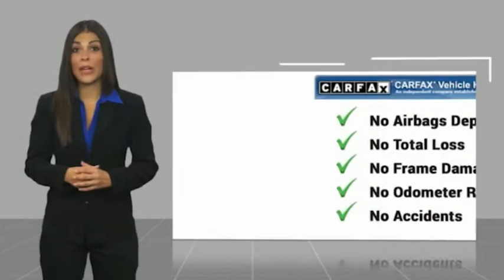2012 Acura TL Nixa MO 010433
2012 Acura TL SH-AWD - $9999

Modern Motorcars
1856 North Deffer Dr

AWD, Navigation, Sunroof, Backup Camera, Heated Seats, Tinted Windows, 18in Niche Alloy Wheels, and MORE!brbr-WE DELIVER IN 300 MILES FOR FREE! br-100% ONLINE TRANSACTIONS!br-Graphite Luster Metallic br-Ebony Leather Interior br-3.7L V6 SOHC VTEC 24V Engine br-6-Speed Automatic Transmissionbr-All Wheel Drive br-Navigationbr-Backup Camerabr-Power Sunroofbr-Heated Seatsbr-Tinted Windowsbr-18 Niche Black Alloy Wheelsbr-Dual Climate Control brbr-Join the nearly 1,000 clients that have rated us an average of 4.8 of 5! The most commonly used phrases in our reviews are buying experience, fair price and highly recommend. We pride ourselves on providing an unique and friendly experience for all shoppers before, during and after the process. We place an extremely heavy emphasis on our intensive presale inspection by our team of ASE certified technicians. We then make the investments needed to bring all inventory up to the Modern Motorcars quality standards prior to considering it ready for retail. We serve the Greater Springfield Missouri area; however, our clients range from coast to coast. Over the years we have developed a very smooth process for delivery to your doorstep, free pickup at Springfield/Branson airport and premium warranties recognized in service centers nationally. In addition, we provide convenient and industry leading finance options with rates that compete with any lending source. Whether it is a vehicle purchased from Modern Motorcars or not, our Service Center is ready to handle all your needs from simple to the most complex on all makes and models. We treat every opportunity with care and focus on delivering all shoppers with our unique VIP experience providing the amenities you typically will not find in a family owned and operated dealership. We invite you to inspect our reviews and look forward to working with you!